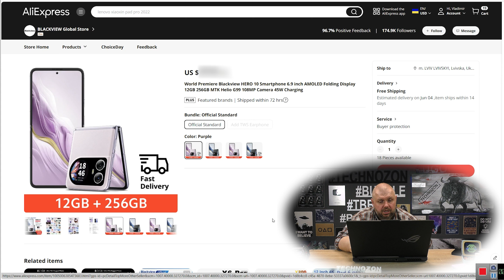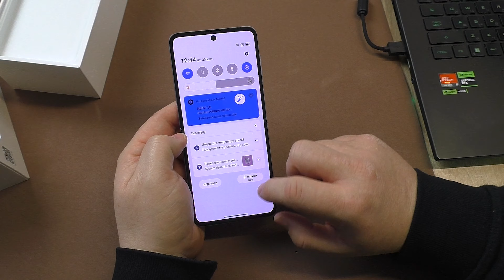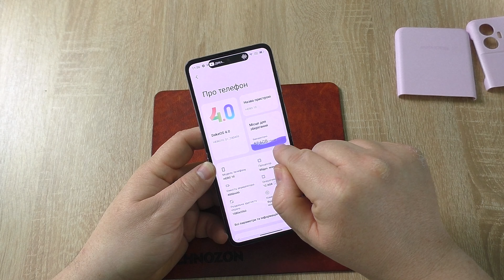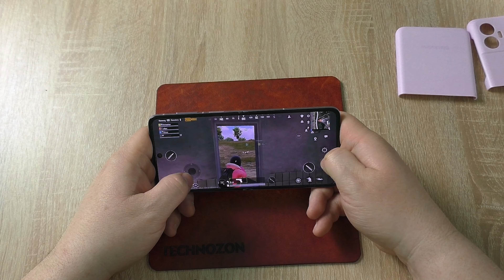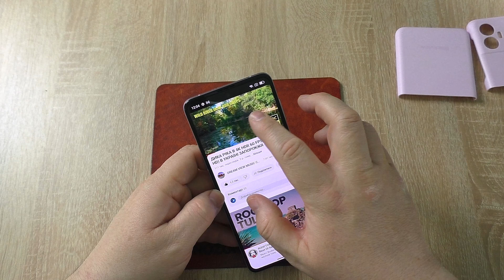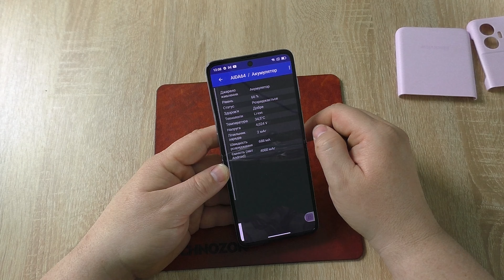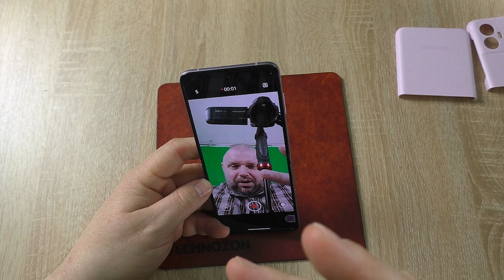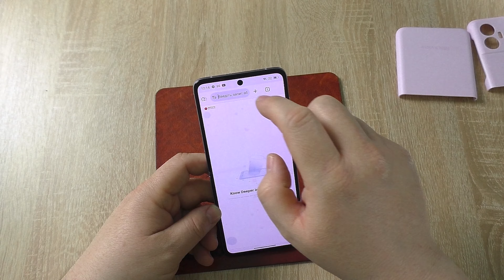РОЗКЛАДНИЙ СМАРТФОН BLACKVIEW HERO 10 З AMOLED ЕКРАНОМ І НЕДРУГИМИ ХАРАКТЕРИСТИКАМИ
Посилання на смартфон
Aliexpress Україна

ВІДМІННІ ГЕЙМПАДИ

ДОБРІ ПУЛЬТИ

ВІДМІННІ РОУТЕРИ